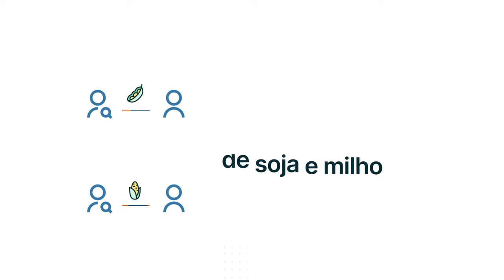Conheça o futuro do Agronegócio!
A Gavea tech possui a melhor solução do mercado para compra e venda de commodities. Feche negociações de um jeito 100% digital, seguro e transparente.

A plataforma da Gavea foi desenvolvida com tecnologia blockchain e nosso objetivo é revolucionar o agronegócio.